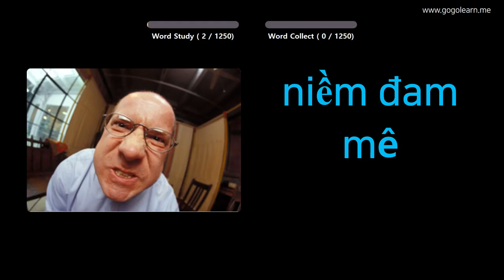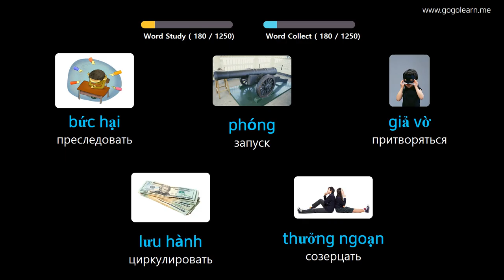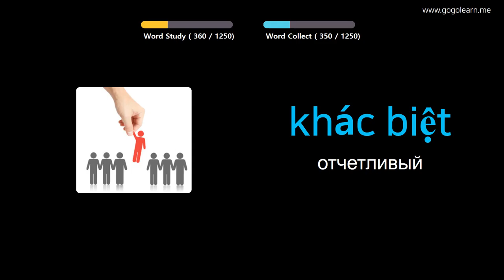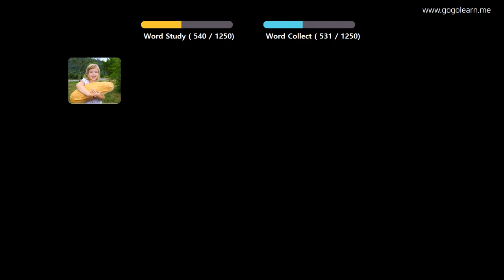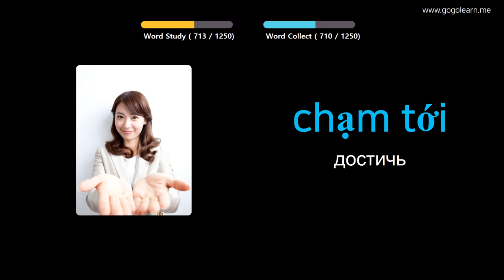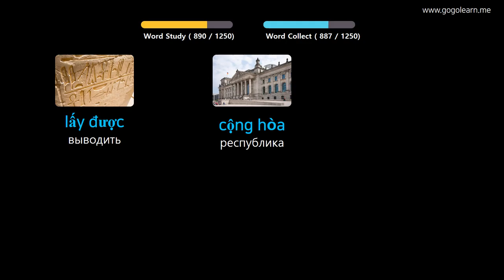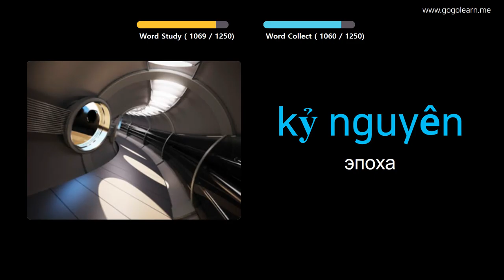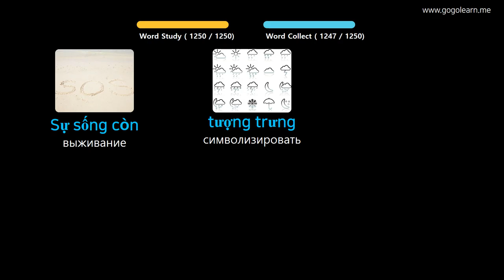Выучить вьетнамский через картинки |вьетнамский словарь ученик | Golearn